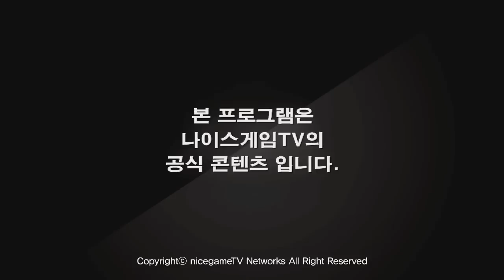LCS EU 썸머 7주차 7경기 ROCCAT vs Millenium #1